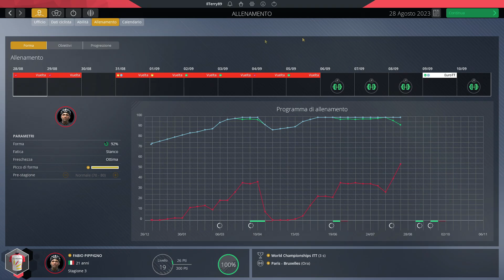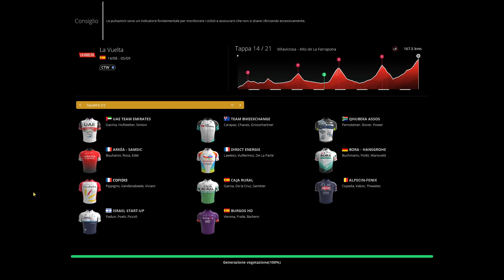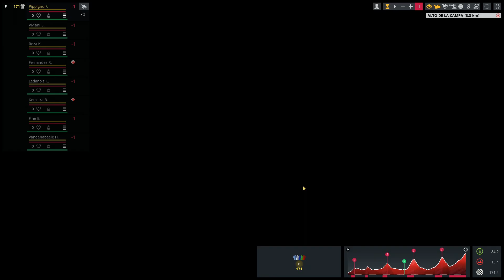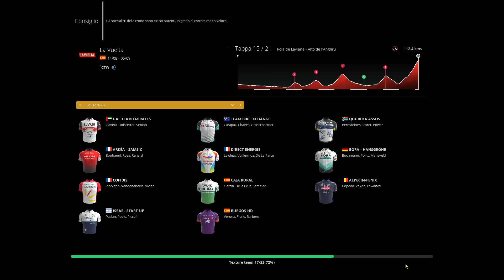Una Vuelta Complicata - Pro Cyclist - Pro Cycling Manager 2021 [PC ITA]